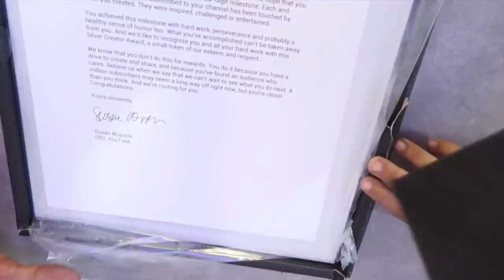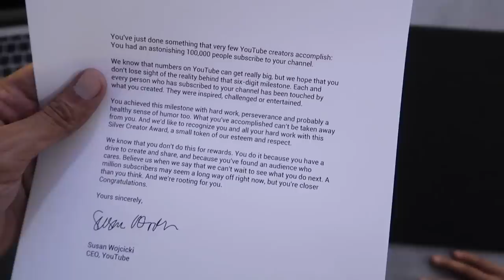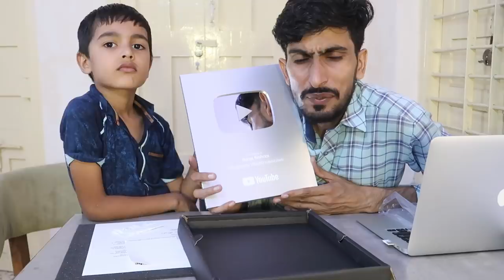MY YOUTUBE SILVER BUTTON & TOTAL YOUTUBE EARNING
दोस्तों इस विडीओ में मेरी कुल यूटूब की कमाई कितनी हुई ओर यूटूब से मिले पैसे से मेने क्या किया ओर आप सभी का सिल्वर प्लेय बटन आ चुका है उसी की बारे में चर्चा इस विडीओ में की गई है तो आप देखिए पूरा विडीओ ओर लाइक कीजिए ओर शेयर ज़रूर करे
उम्मीद करता हु की आप इसी तरह से सहयोग करते रहेंगे
आप मुझे instagram पर फ़ॉलो ज़रूरू करे @bhd290

aapka bahut bahut abhar

jaihind

Primary Camera

Second Camers

Action Camera

Wide Angle Lens

Gimble
Dji Gimble
Cheapest Gimble

64 GB

HDD :-
1 TB

2 TB

Other Accessories

Power Bank

Go Pro Battery

Go Pro Charger

Go Pro Accessories Kit:-

Selfie Stick

Gorilla Pod

New Tripod